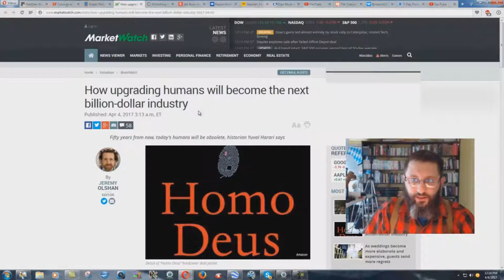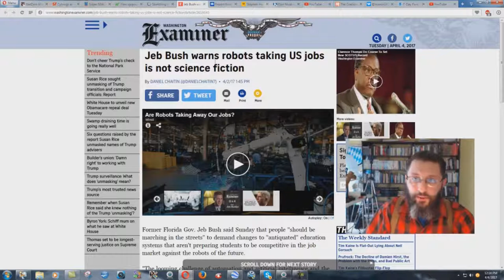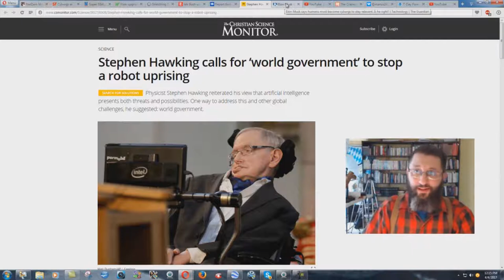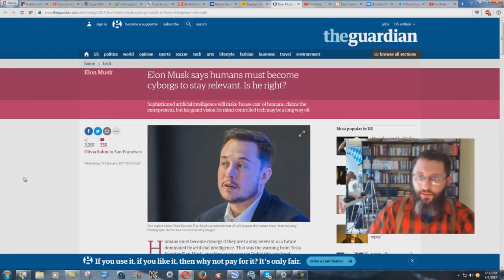Modern "Scientists" Are Ready To Implement The Mark Of The Beast!